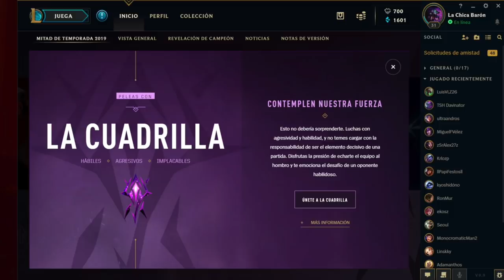Lleva a tu facción a la victoria - explicación de Trials 2019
Reubenmaster y Creador150 te cuentan todo sobre el evento de mitad de temporada: Trials 2019.

Representa a tu facción, desbloquea recompensas únicas, aprovecha la tienda del evento y disfruta del League of Legends del más alto nivel en MSI.